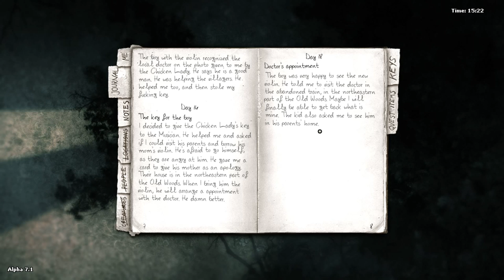Darkwood - Alpha 7.1 - Day 22 - Final Exploration, Part 3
Man, Hideout 1 is such a harmless place.